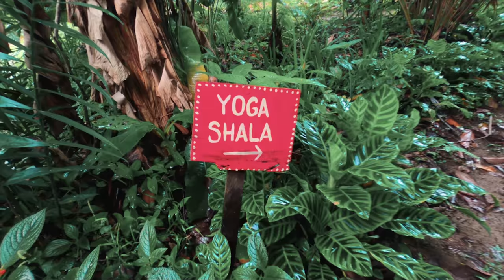¿La PLAYA más linda de Puerto Viejo, Limón? | Refugio Nacional Gandoca Manzanillo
Visitamos una de las playas más lindas de Costa Rica, Manzanillo, ubicada dentro del Refugio Nacional de Vida Silvestre Gandoca Manzanillo y también nos fuimos a conocer Punta Mona!